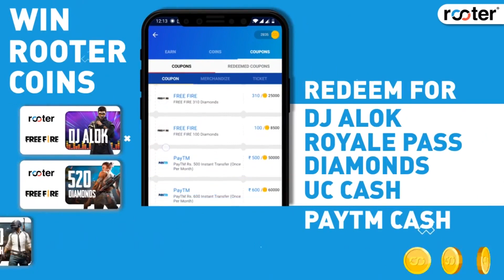WHO are in my 30-MAN India SQUAD for AUSTRALIA tour? | AakashVani | AUS vs IND Series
India's tour of Australia later this year, something we're all eagerly waiting for, am I right? So today I thought we could pick a 30-man squad of Team India that will travel to Australia. After all, Covid times, so a large squad like this will be necessary.

Who makes the cut? Who misses out? That and more on today's episode of AakashVani.

Don't forget to download the Rooter App guys. Join & Follow me on Indian Gaming & Sports Live Videos App! 🇮🇳 Daily Free Fire Diamonds, DJ Alok, Pubg UC Cash & Royale Pass Giveaways!

Much more from the world of AakashVani here